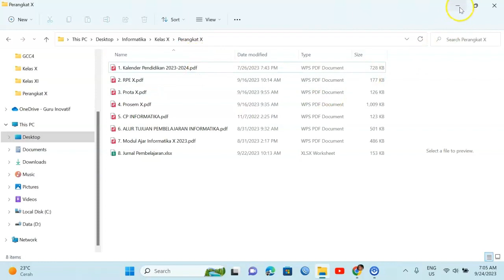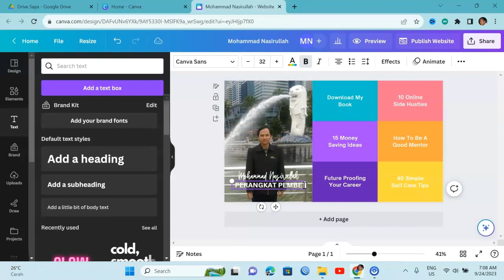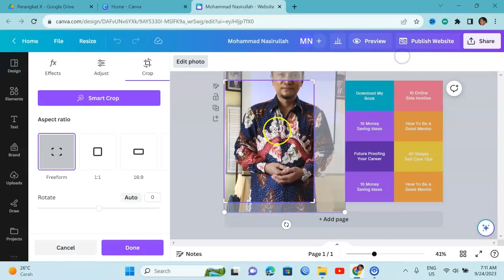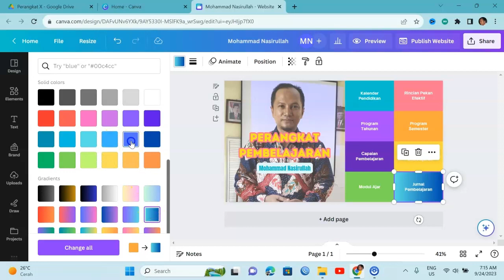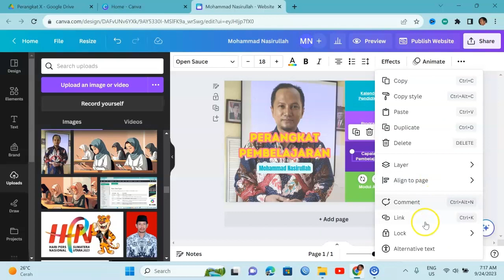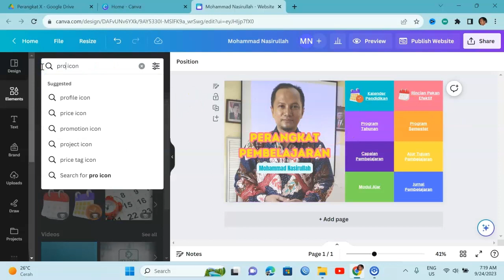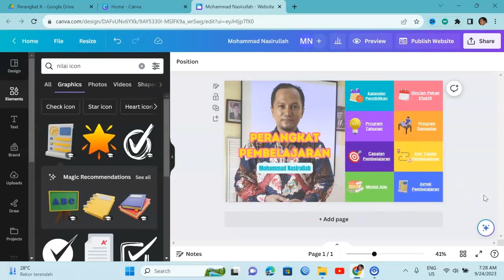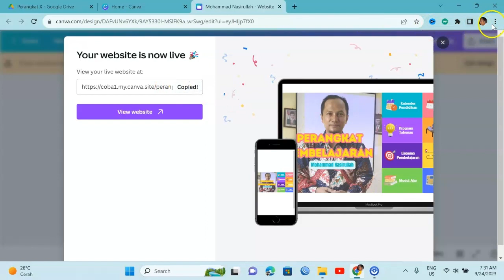Cara Membuat Perangkat Pembelajaran Digital dengan Canva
Assalamu'alaikum, bagi teman-teman yang ingin membuat perangkat pembelajaran digital, bisa menggunakan canva, mudah dan praktis, tidak perlu bawa-bawa perangkat kemana-mana. Semoga bermanfaat, terima kasih.